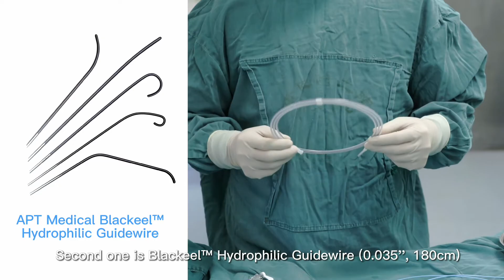Interventional procedure for Liver Cell Cancer via radial artery approach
Watch this video to learn how to perform the Interventional procedure for Liver Cell Cancer via radial artery approach.

Devices used during the procedure:

- APT Medical Braidin™ thin wall 5F introducer sheath
- Blackeel™ Hydrophilic Guidewire (0.035'', 180cm)
- Angiopointer™ Hydrophilic angiography catheter (125cm, 5F)
- APT Medical Micro Guidewire (0.018”, 1.8m) and Microcatheter (2.5F, 1.5m)

Caution: this video content is for learning only, you should always consult the advice of your physician or healthcare provider before using any product.